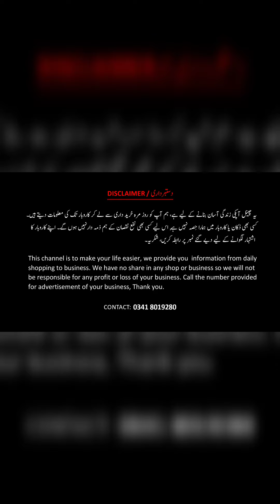اب مکیش کا کام خود کروائیں| LIVE || FROM BAHAWALPUR